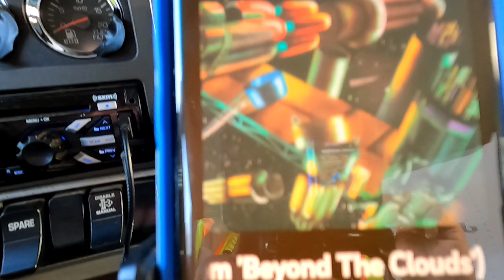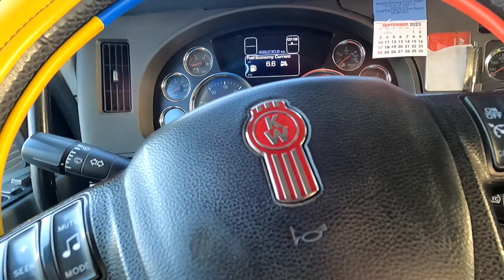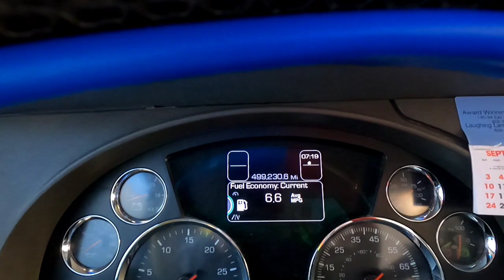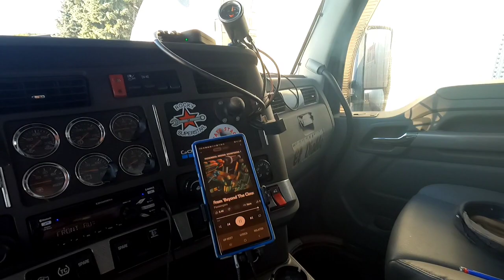Your Blue 🔵 Room